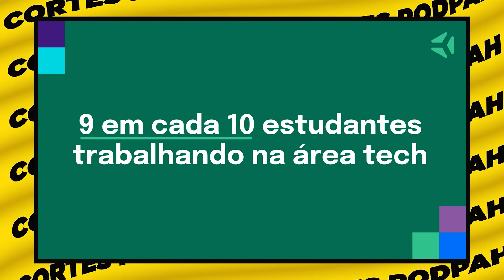ENTREVISTA COM MR. BEAN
TRYBE

PODPOOP
PODPAH SHORTS